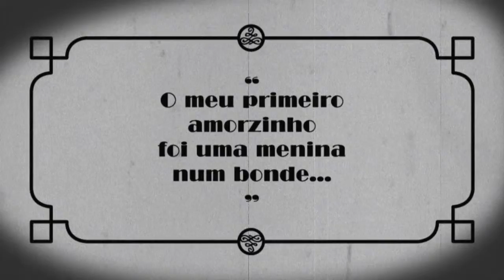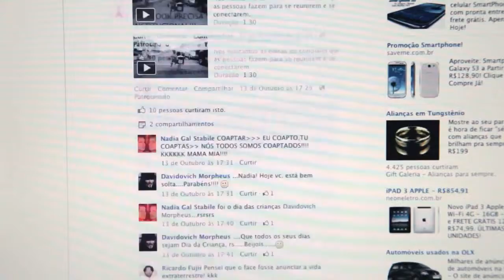Promo 100 Anos Luz